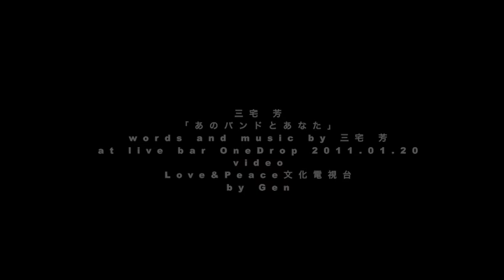三宅 芳「あのバンドとあなた」at live bar OneDrop 2011.01.20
at live bar OneDrop 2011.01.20